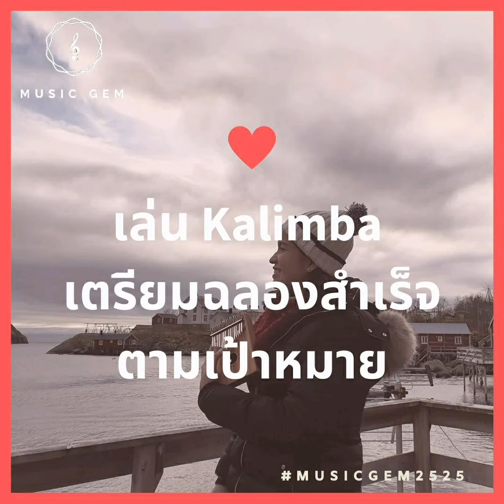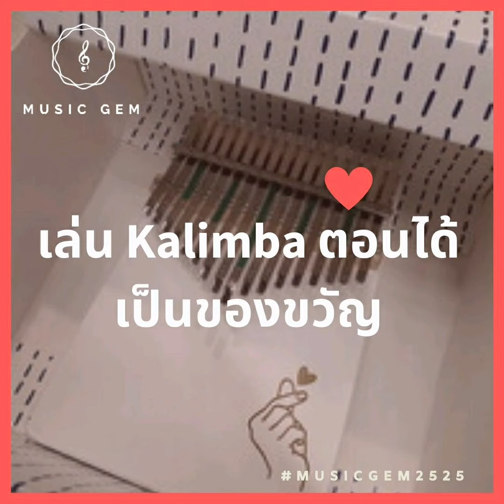เล่นเปียโนนิ้วโป้ง (Kalimba) ตอนไหนดีนะ?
เราจะมีโอกาส ได้เล่นเปียโนนิ้วโป้ง (Kalimba) เมื่อไรบ้างนะ
ชมได้จากคลิปน่ารักๆ นี้คะ

เพื่อนๆ มีตอนอื่นอีกไหม ที่เล่น Comment คุยกันบ้างนะ ^^

📌สอบถามเพิ่มเติม Inbox คลิก 👉

m.me/musicgem2525

LINE: @pianogem
บทความน่าสนใจเกี่ยวกับดนตรี